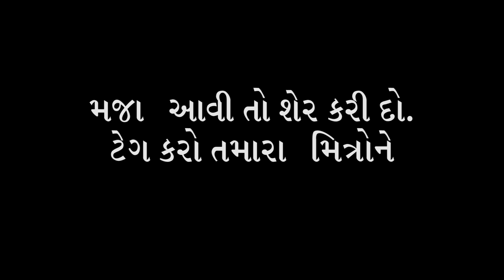Samaj Seva - Gujju Funny Video | Fun ki Vines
aa gujju funny video ma majan etle ke hardik challa ne samaj seva karvano vichar aavyo and bhaga e to samaj seva kari nakhi and pachi shu thayu jovo fun ki vines na video ma..

pritesh hariyani, hardik challa, deven jani

gujarati video,
gujarati movie,
funny videos in gujarati,
gujarati jokes,
gujarati film,
gujarati natak,
gujarati comedy,
comedy jokes,
yo yo gujarati,
funny videos,
dhaval domadiya,
dhaval domadiya interview,
dhaval domadiya funny video,
dhaval domadiya new video,
dhaval domadiya comedy,
dhaval domadiya video,
dhaval domadiya jigli khajur
gujju vines,
gujju comedy video,
gujju comedy,
gujju rocks
gujju tolki
gujju bhai
gujju viner